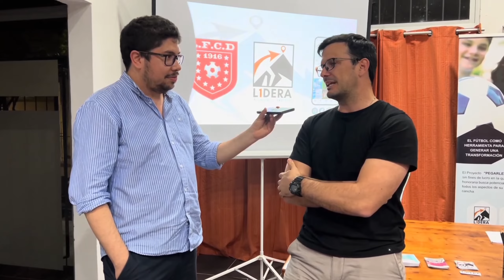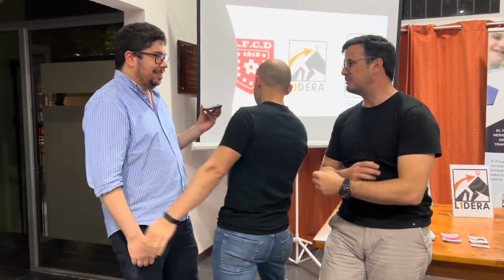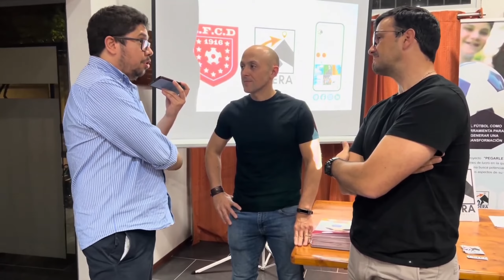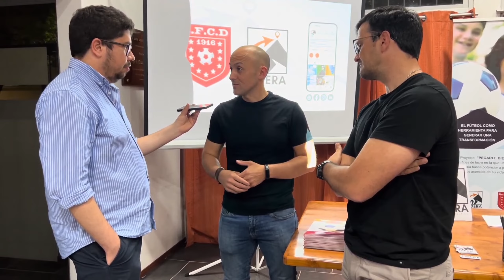Lidera se suma al proyecto "Pegarle Bien a la Vida"